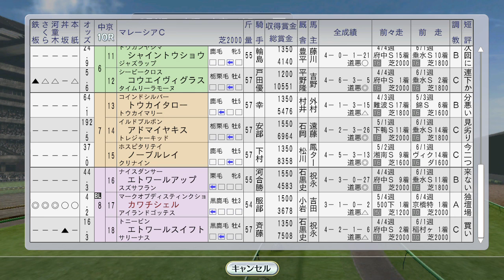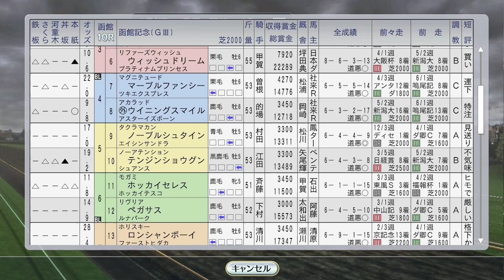【ウイニングポスト8 2016】花の両輪が海外！ ニシノフラワー、フラワーパーク 1995年7月3週【競馬ゲーム】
ニシノフラワーがファルマスSでサイエダティと対決。国内ではシンコウラブリイが函館記念に出走

（次）7月4週 ダンスパートナーがドイツオークス挑戦。エアグルーヴ、ビワハイジ2戦目：